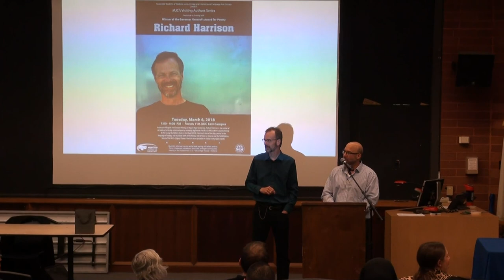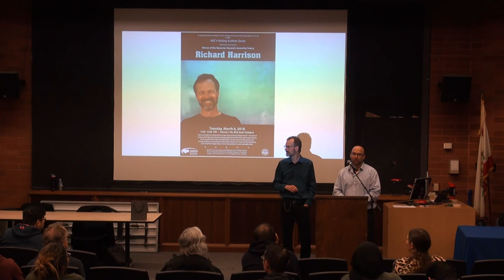Richard Harrison Visits MJC (Part Two)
Richard Harrison, for the Visiting Author Series, read at MJC on March 6, 2018.